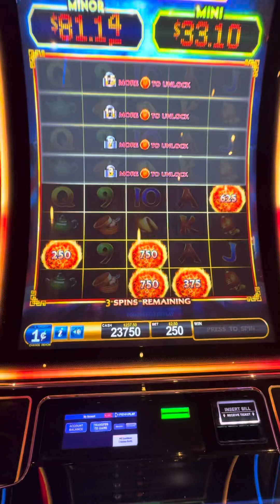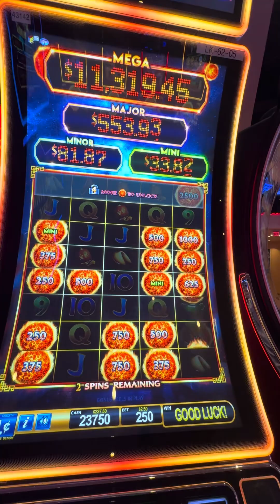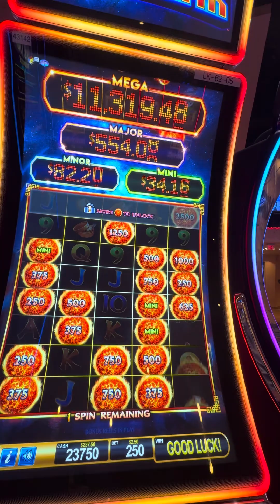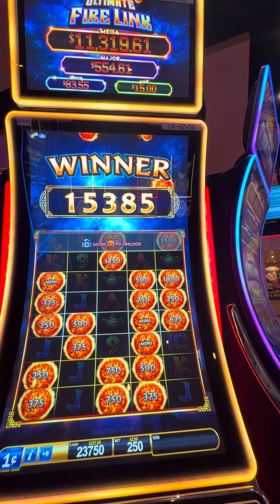At Hollywood with the urban legend 750 fire ball that lets you go to the top!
At Hollywood casino on Ultimate Fire Link